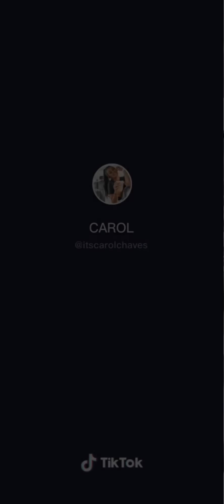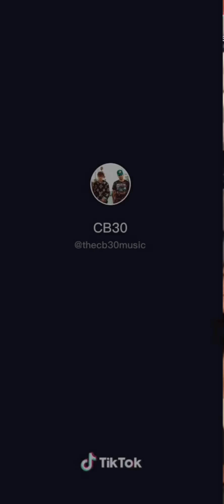Singing in front of my friends for the first time (SHOCKED) || TikTok Compilation #09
This is a viral TikTok compilation channel. Enjoy your stay here 🤗

Also, please share with us trending challenges and trends you'd like us to compile and share on the Channel.